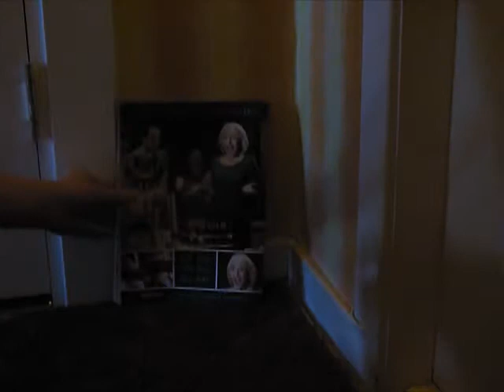The Life Of An Afghan Knife: Episode 1: Straight To The Point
i dont know if it was the meds they put me on, but i was genuinely a little scared xO